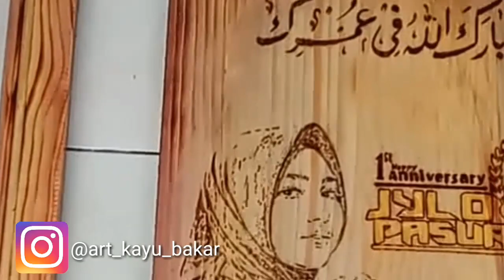Pirografy image for Ultah Jihan Audy (full music: deen assalam, by Jihan Audy)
Tanks for you

Music of indonesia, global musik, global musik era digital, jihan audy, Jihan audy konco mesra, jihan audy new pallapa, Jihan audy terbaru, Jihan audy full album terbaru 2018, Jihan audy prei kanan kiri, Jihan audy sayang 2, Jihan audy full album, Jihan audy aku takut, prei kanan kiri jihan audy, prei kanan kiri, jihan audy 2018, lagu prei kanan kiri jihan audy, ayu ting ting jangan gitu dong, nella kharisma memori berkasih, jihan audy digawe asyik, jylo manise